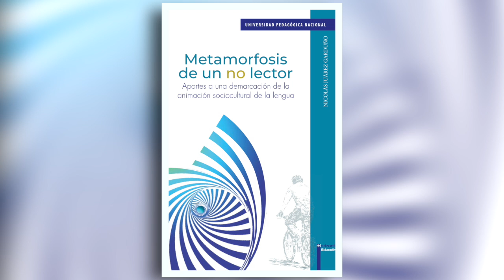Metamorfosis de un no lector | Voz de los autores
Serie: Publicaciones UPN. Voz de los autores
Publicación: Metamorfosis de un no lector. Aportes a una demarcación de la animación sociocultural de la lengua
Autor: Nicolás Juárez Garduño